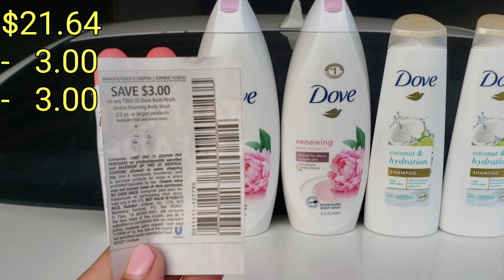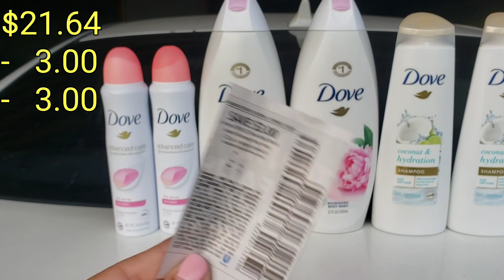🔥HEB Dove Deal / Heb Couponing Deals | Cuponeando con cupones en HEB - Oferta de HEB asta 11-25-21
Ahorrando con cupones y cuponeando en HEB Deals couponing this week , aprendiendo a cuponear con cupones de comida HEB weekly deals . Nose te olvide Checar tu tienda que especiales tiene

uncgpts

KICK194257

C1MBQ

➡️➡️➡️Thecouponmarketplace.com